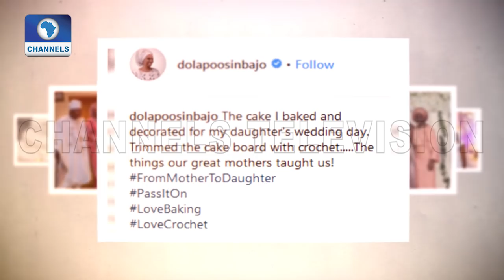VP Osinbajo Gives Damilola To Oluseun Bakare In Marriage |Metrofile